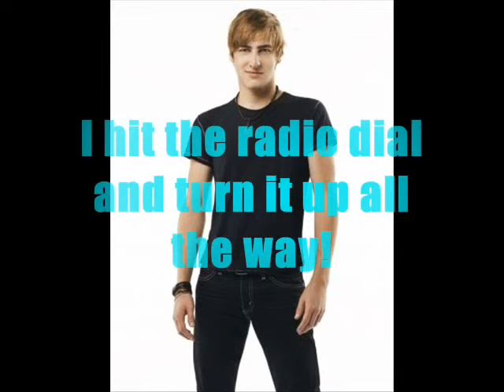Big Time Rush-Dance,Dance,Dance Lyrics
From Big Time Rush Beach Party